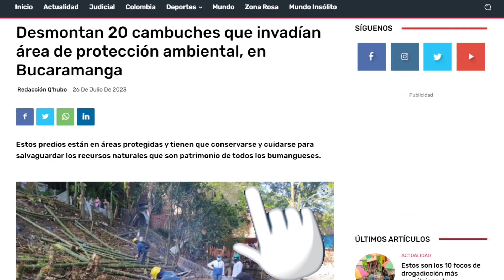Agenda Ambiental - 4 de agosto 2023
El estado actual del tigrillo🐯 que merodeaba en zona rural de Floridablanca y las cifras del control ejercido por la CDMB para ponerle un alto a las ocupaciones irregulares en predios de especial protección ambiental, son algunas de los hechos más relevantes.